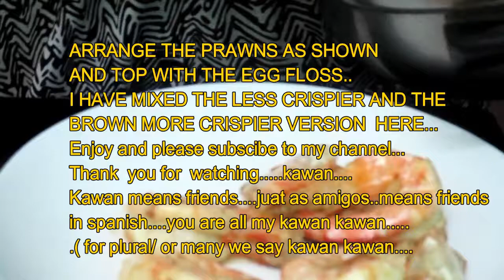KETO FRIENDLY .... BUTTER PRAWNS my version1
EXCELLANT FOR SOMEONE FOLLOWING A KETOGENIC DIET. if curry leaves are unavailable,,,substitute with bay leaves,,,then remove before serving.